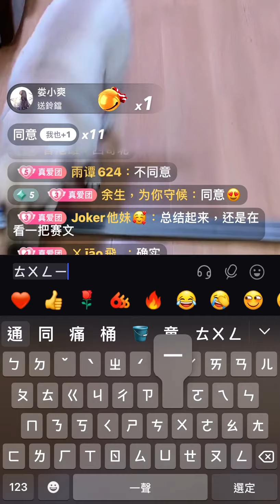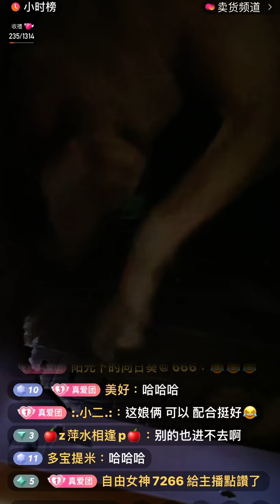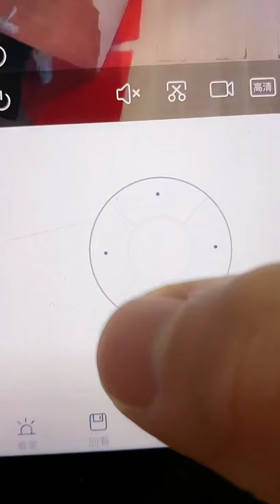拉布拉多seven與老四直播2021-3-28❤️💕💗寵物Labrador Seven